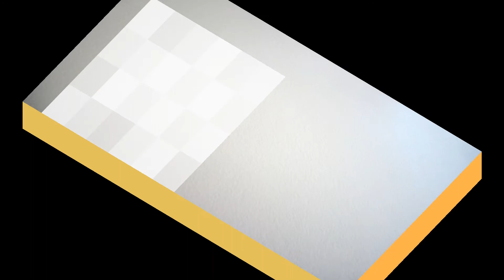臺灣手語語料彙整【五毛錢】4 074